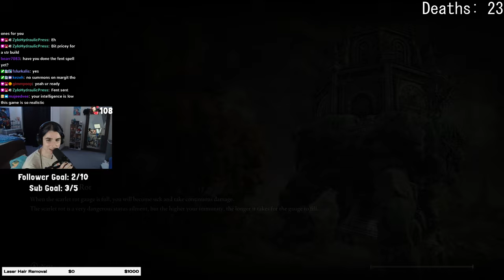The mini bosses in Elden Ring are not so mini | Elden Ring part 2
THE TREE SENTINEL IS GOING TO DRIVE ME CRAZY | Elden Ring Part 2

0:00 Coming soon
0:21 Intro
1:00 Exploring Time
32:40 Erdtree Burial Watchdog
38:47 Back to Limgrave
1:25:43 Mad Pumpkin Head
1:28:58 Search for the next fight
1:29:53 Tree Sentinel time
2:25:54 Finally, we explore more
2:41:00 Attempting Margit again
3:12:51 The end